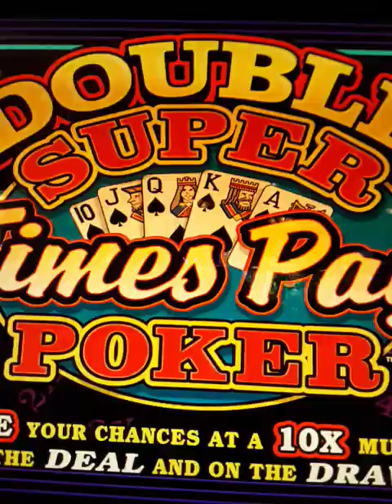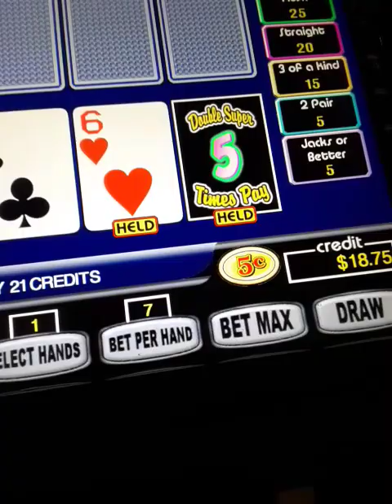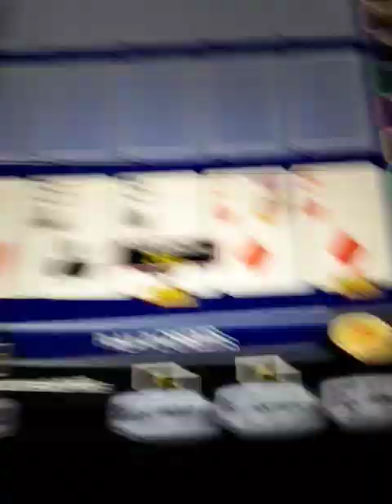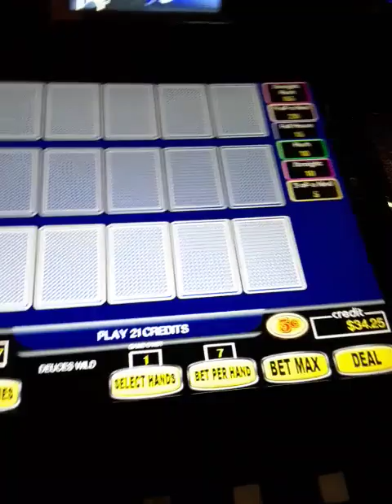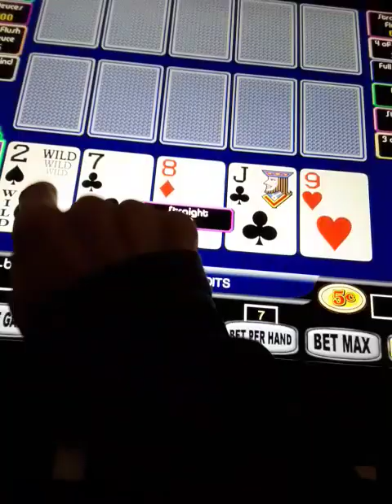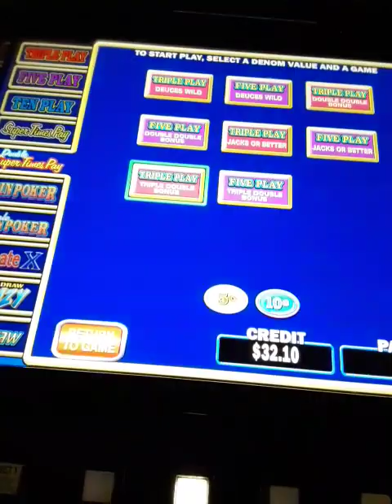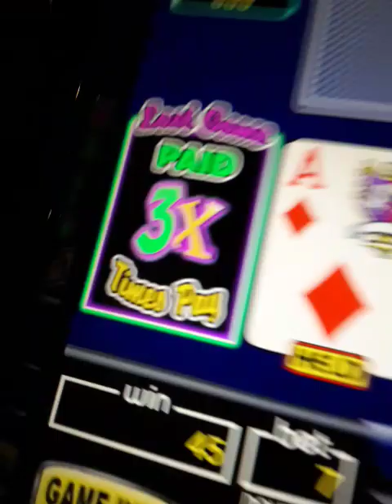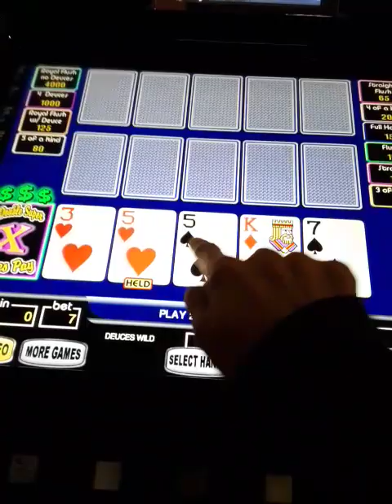Video Poker December 6, 2023